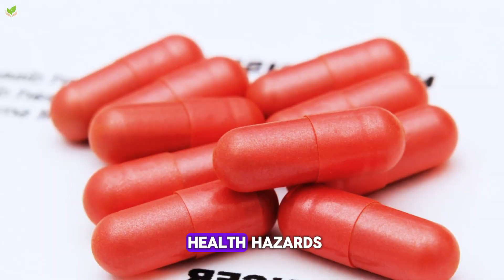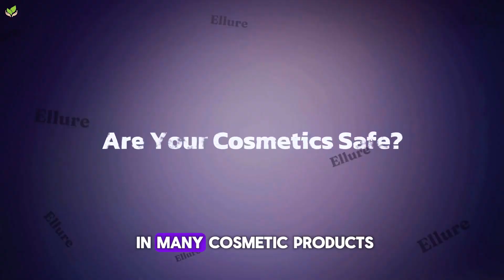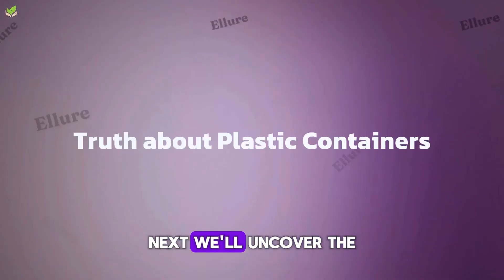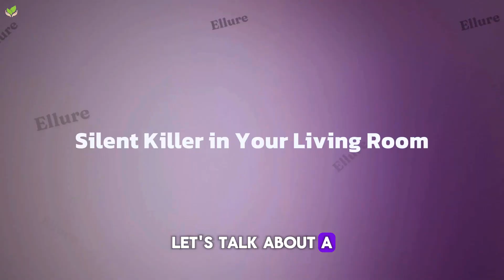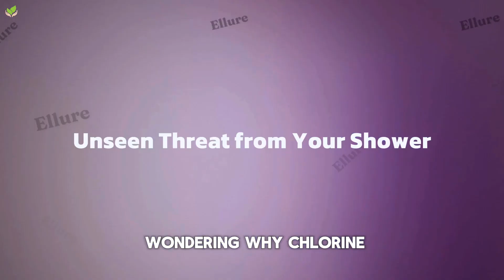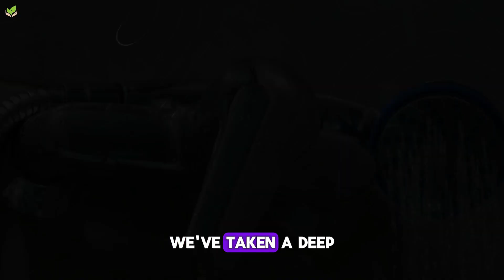7 Household Objects Boosting Your Cancer Risk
Discover 7 everyday household items that might be unknowingly putting you at risk for cancer. From the products you use daily to the items you never suspected, we uncover the hidden dangers that require your immediate attention.

In addition to our informative videos, we recommend a range of products, e-books and supplements to complement your health journey. Explore our selection on our website for holistic support and improve your path to wellness with Ellure!